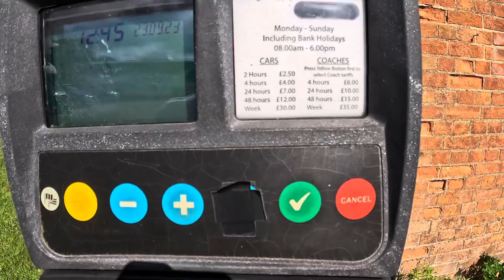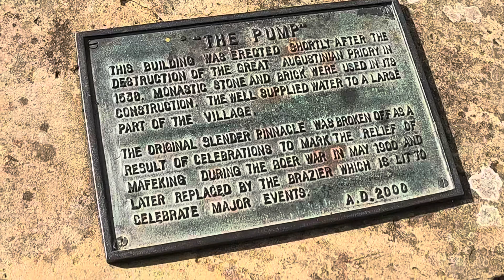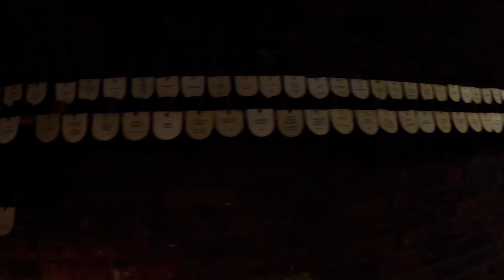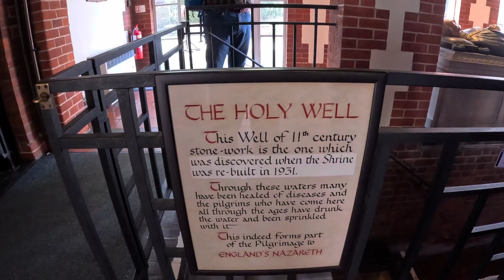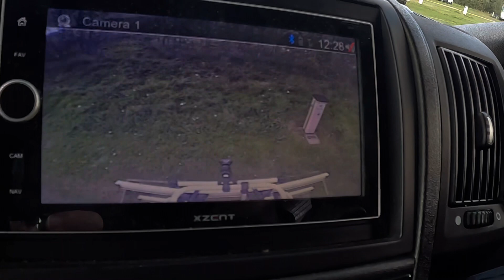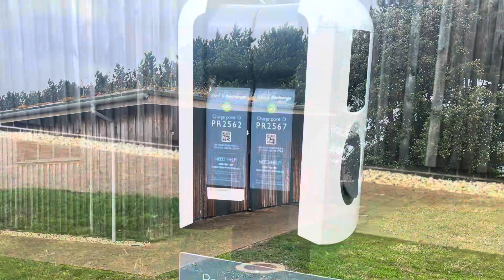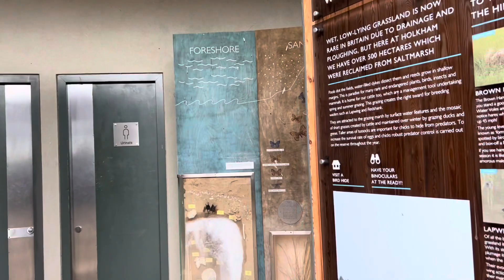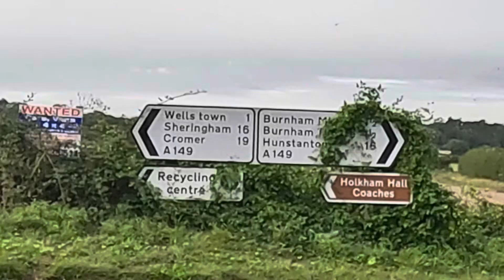One Night At Pinewoods - Our Motorhome Travels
On our way to stop at Pinewoods Holiday Park, Wells-next-the-sea, she took a detour to Little Walsingham and the Holy Shrine.

Unlike any other little village in the UK, Christian Pilgrims come from all over the world to pray or walk the last mile of the pilgrim route from the slipper chapel to the shrine.

The village itself is worthy of a visit to see the Abbey Ruins, little independent shops and historic architecture, there is also a well stocked farm shop and a small gauge railway line from Walsingham to Wells (or vice Versa).

Motorhome parking is available in the coach park but this is not always open.

At Pinewoods Holiday Park we had a short stay and were happy to see such lovely modern facilities, the pitches are spacious if a little barren  but can imagine they may look better in the spring with the wilding areas. There is a shop at reception which is quite a walk from the pitches, the park itself is near the beach which, along with nearby Holkham, is often voted as one of the best in the UK.

The site sits on the North Norfolk Coast Path, which is fantastic to walk in sections, catching the coast hopper back, when tired legs can’t face the long beach road from Wells town to the beach(or back) there is a little beach bus £2.

Wells is great for crabbing from the quayside and is also full of independent shops, pubs and fish and chips - all along this coast is a wonderful area to visit.